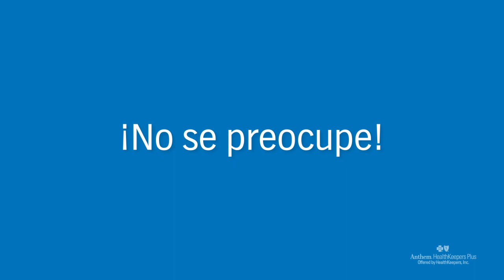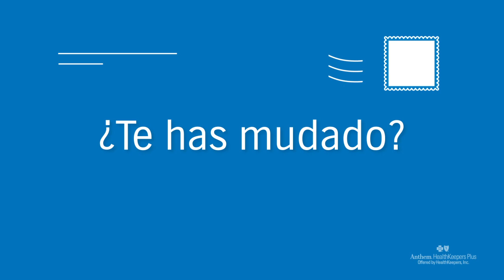Renew your benefits with The Anthem HealthKeepers Plus Plan